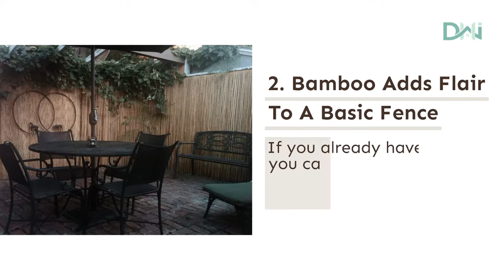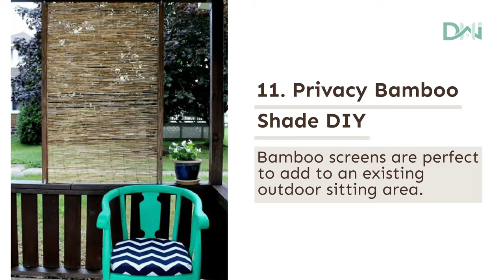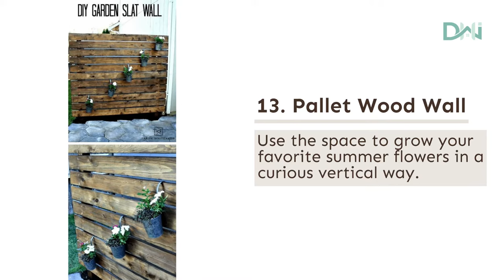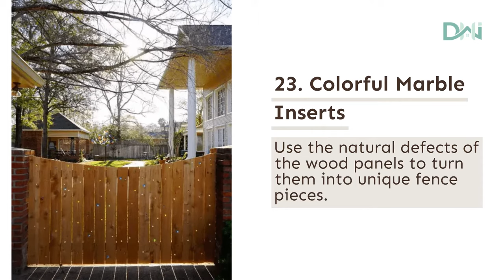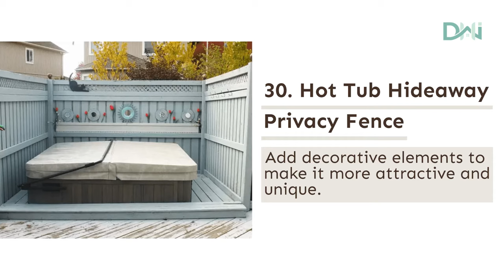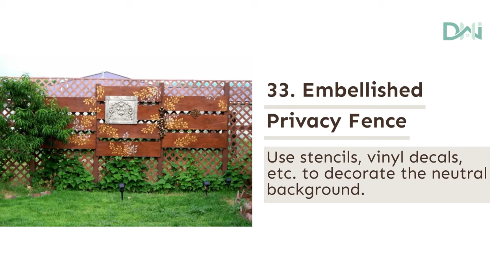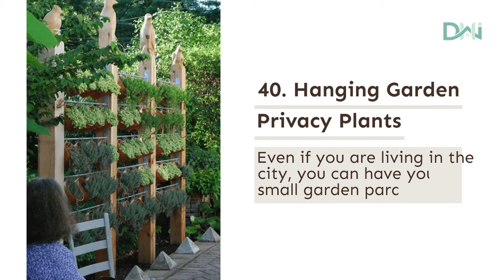42 Best Privacy Fence Ideas For The Ultimate Backyard Serenity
Enhance your outdoor space with these privacy fence ideas that offer both functionality and style.

From classic wooden fences to modern privacy screens, these ideas will help you create a secluded and peaceful sanctuary in your backyard.